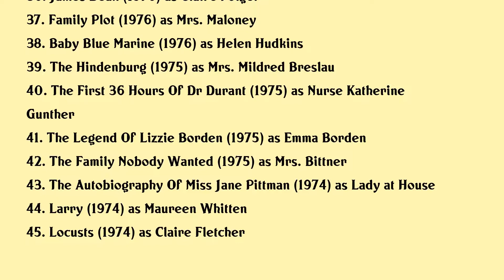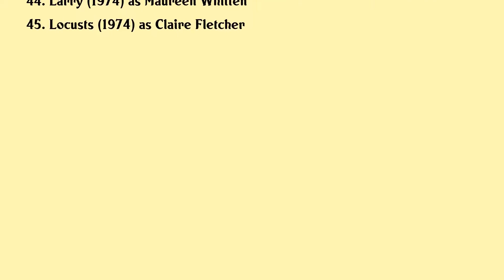Katherine Helmond Movies list Katherine Helmond| Filmography of Katherine Helmond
Katherine Helmond Full Movies List Filmography of Katherine Helmond

Latest movies of Katherine Helmond are:

1. Cars 3
2. The Radiator Springs 500
3. Time Travel Mater
4. Cars 2
5. Collaborator
6. What Is Brazil
7. Cars Toon Maters Tall Tales
8. Tokyo Mater
9. A Grandpa For Christmas
10. Cars
11. Mater And The Ghostlight
12. Beethovens 5th
13. Mr St Nick
14. The Perfect Nanny
15. Living In Fear
16. Fear And Loathing In Las Vegas
17. Ms Scrooge
18. The Flight Of The Dove
19. Amore
20. Inside Monkey Zetterland

Complete list of movies acted by Katherine Helmond are in this video.

Please Comment down your favorite movie of Katherine Helmond